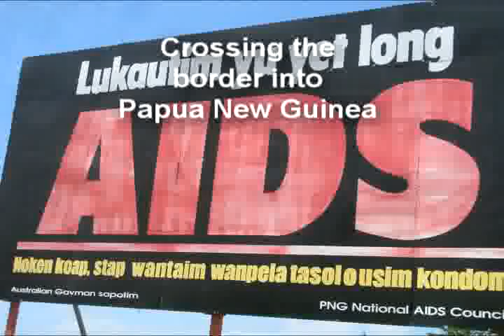Papua Photos.Flv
An awesome road trip to Papua. We were able to go over into PNG (Papua New Guinea), visit our friends new Palm Sugar Plantation, drive through the jungle!, watch a passionate fotsal (soccer) game (the Papuans are actually quite the masters of soccer!), and meet the mayor of Jayapura and many other interesting and helpful people. One young man was from inner Papua where his family live in the high trees! Enjoy the photos and I wish I were there to explain each one.